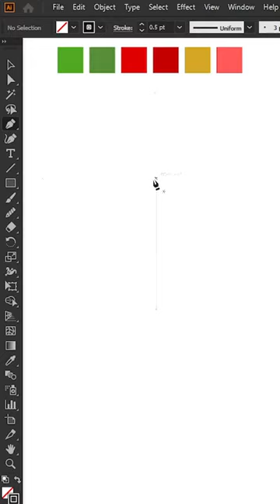Strawberry Vector Cartoon Illustration | Adobe Illustrator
Guys, In today's short I have created a strawberry in Adobe Illustrator. Like this short?

I hope you enjoyed today's short about vector cartoon illustration.

More precisely this channel shows shorts for entertainment only.